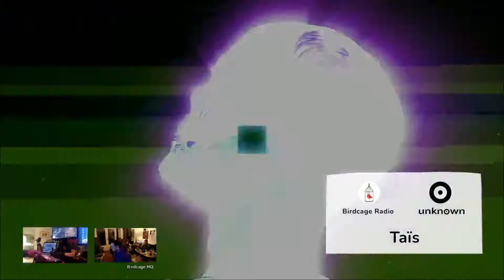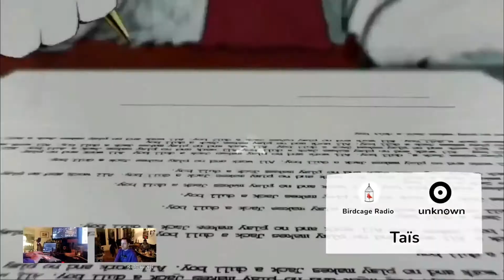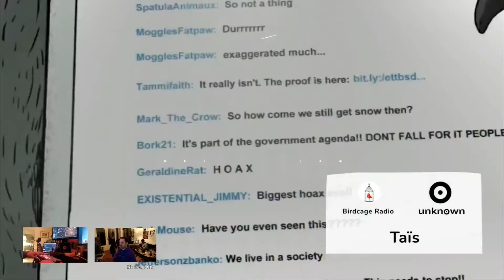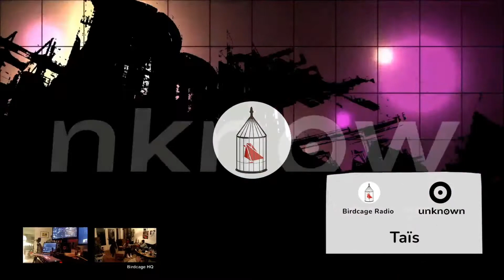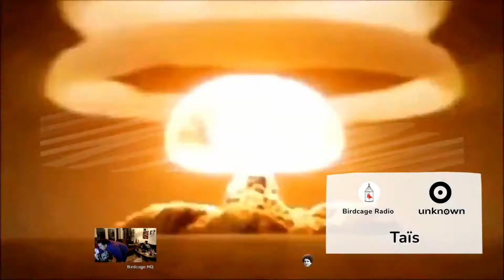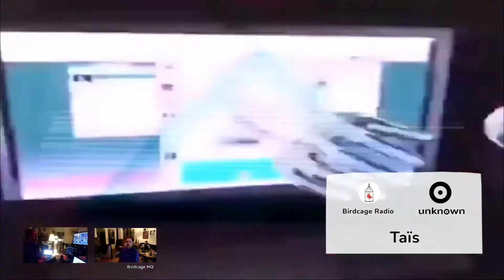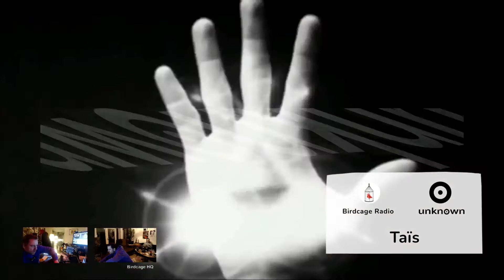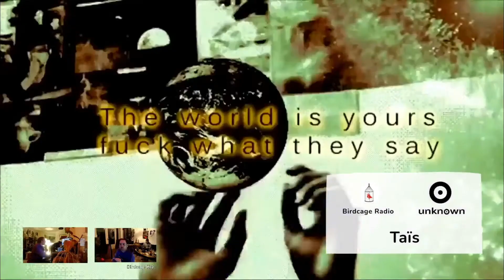📺TAïS | UNKNOWN FIRST BIRTHDAY PARTY ROMINIMAL​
👤ARTIST

⚠️This podcast has been broadcast under permission.